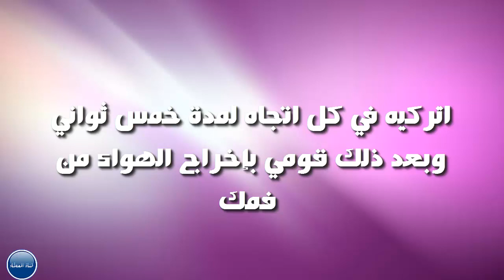تمرين بسيط للتخلص من خط الابتسامة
تجاعيد حول الفم
للنخلص من التجاعيد حول الفم